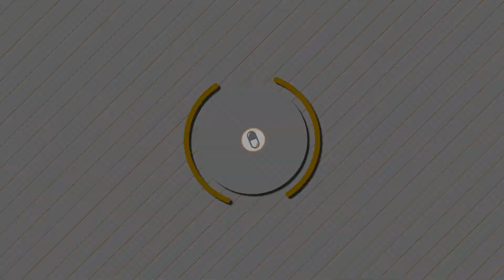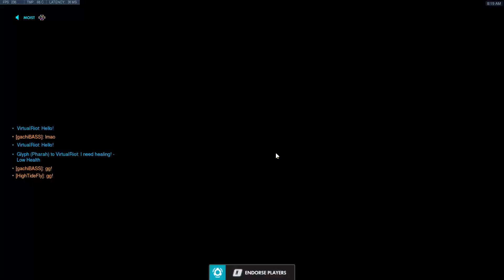Wraxu DESTROYS an Aimbot CHEATER with Hanzo 🔥 | Overwatch Gameplay SEASON 19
Wraxu finds an aimbot player on the enemy team (McCree) and owns him during the game. Hanzo god vs cheater ! Overwatch Season 19

Wraxu Hanzo aimbot ; Overwatch cheater gets destroyed by pro ; Cheater gets what he deserves